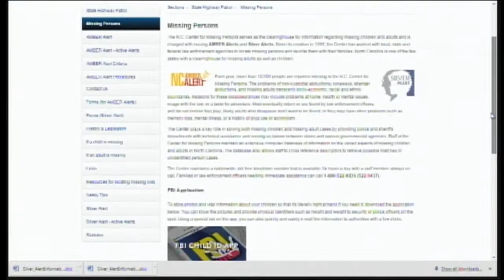Explainer: What is a Silver Alert?